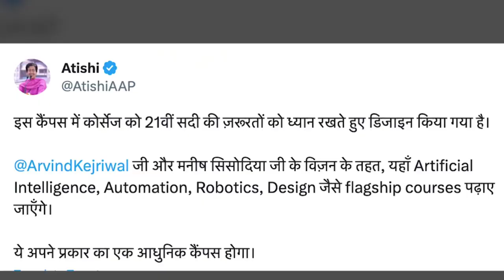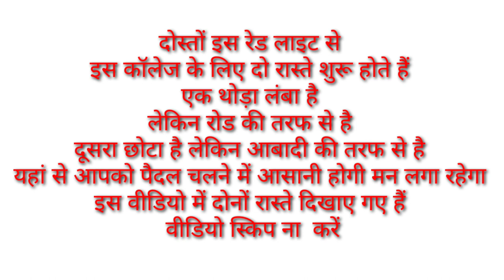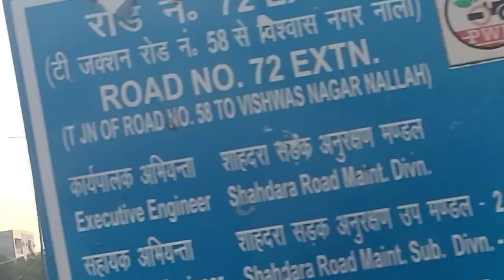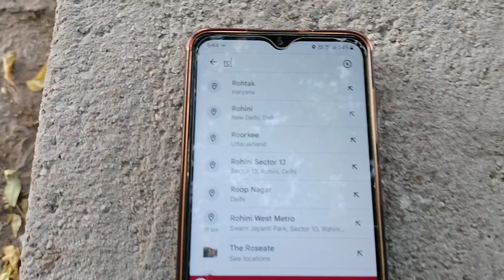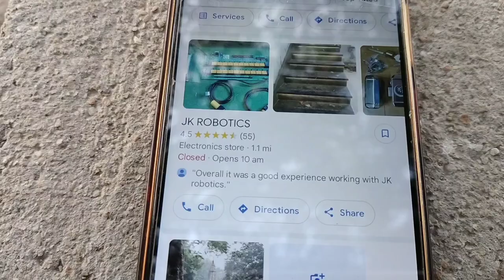Guru Gobind Singh Indraprastha University East Campus | Delhi IPU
Guru govind singh inderprath university,
IP University, DELHI UNIVERSITY,